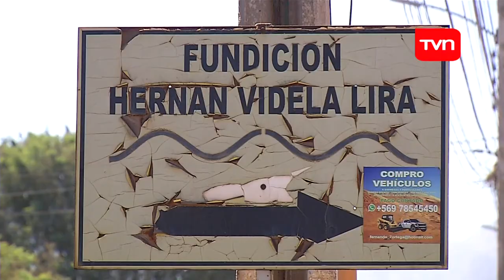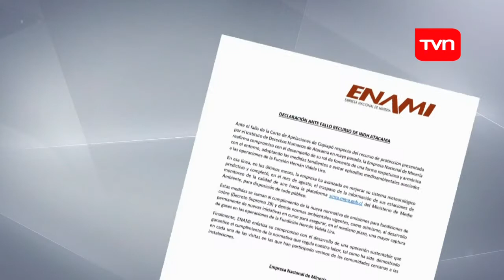Corte de Apelaciones acoge recurso en contra de ENAMI por emanación tóxica en Tierra Amarilla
El recurso fue  interpuesto por el Instituto Nacional de Derechos Humanos de Atacama por una emanación tóxica que afectó a la localidad de Tierra Amarilla el pasado 26 de abril.  ¿Cuáles son las medidas que tendrá que adoptar la Empresa Nacional de Minería? Véalo en al siguiente nota de 24 horas.